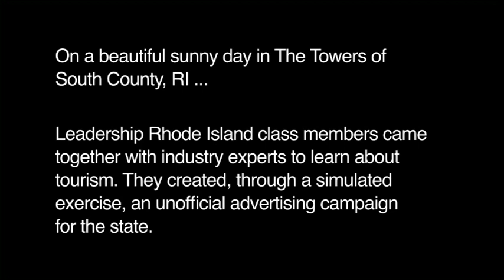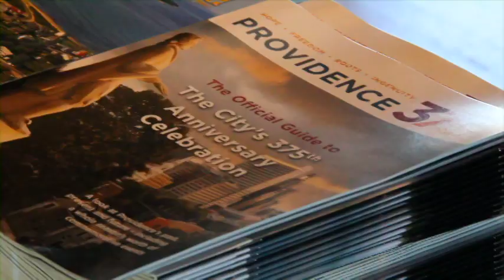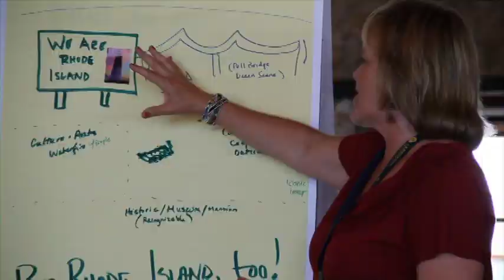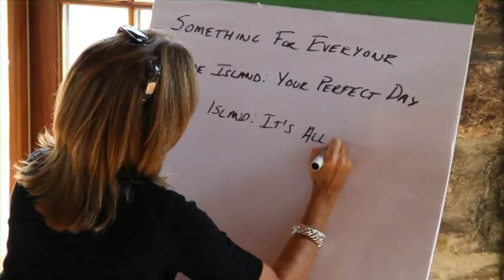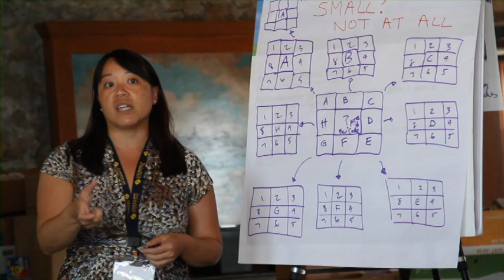Rhode Island: So small, you can do it all.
From The Towers in South County, Members of the 2011 ETA II class of Leadership Rhode Island meet with Governor Chafee and Tourism & Hospitality experts from across the state in order to design an unofficial advertising and slogan campaign for Rhode Island. Competition is judged by Jamie Trowbridge of Yankee Magazine along with others in the field of marketing tourism.